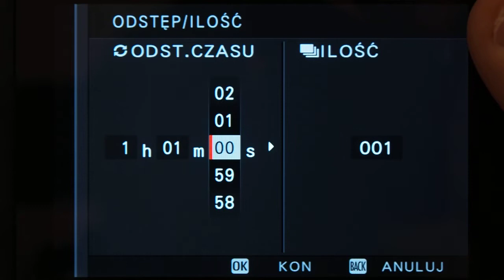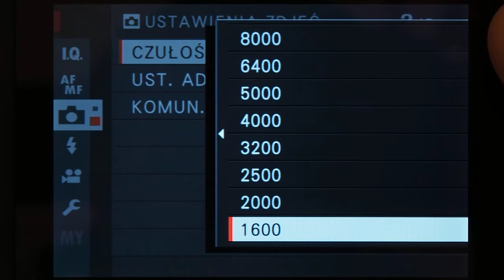Fujifilm X-E3 - menu fotografowania